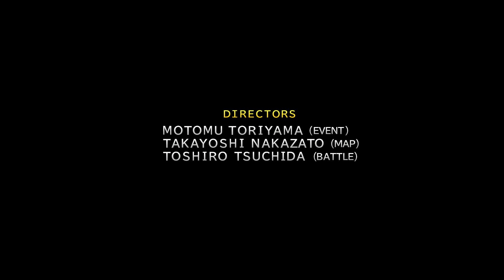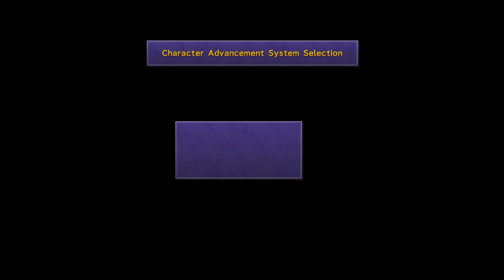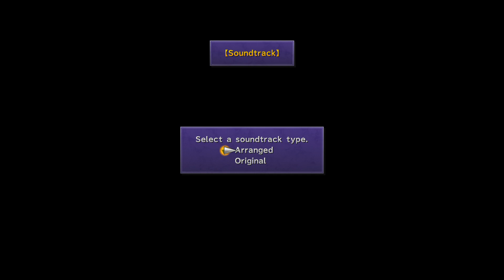Final Fantasy X del 1 min nummer 1 favorit Final Fantasy X börjas här och nu :) staden Zanarkand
All copyrighted material is owned by it's respective holders.

spelare 1 Robert